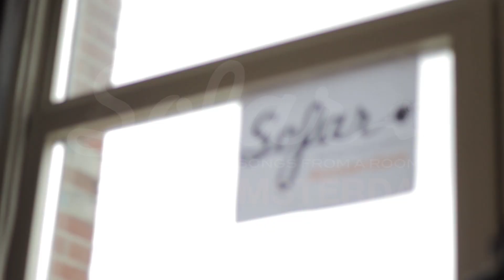KIOL - Broken Up Again | Sofar Amsterdam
KIOL performing "Broken Up Again" at Sofar Amsterdam on June 24th, 2017

Artist: KIOL

Filmed by: Monika Vaskorova, Stephanie Sibbald & Sabijn Peeters

Edited by: Monika Vaskorova

Audio by: Arjen de Boer